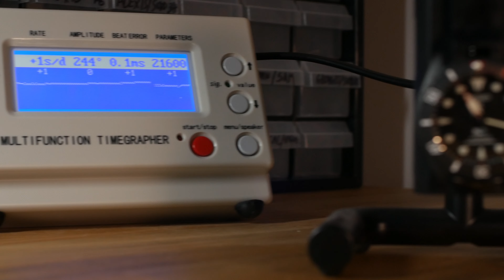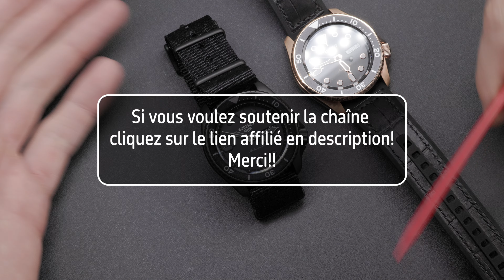Les meilleurs bases de mod Seiko en 2023 🛠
Si vous avez raté le Black Friday, vous pouvez utiliser le code BBMOD5 toute l'année.

📩 Pour toute demande, veuillez passer par le site 📩